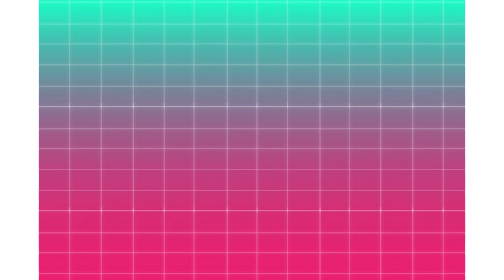The Amazing World of Gumball: BRO-SQUAD 2 [Cartoon Network Games]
thereal8bittheater